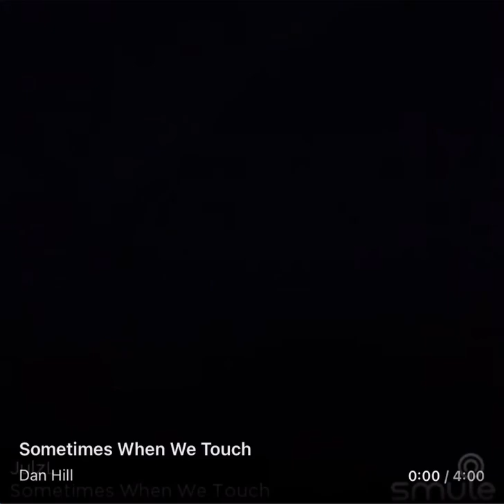Sometimes when we touch cover